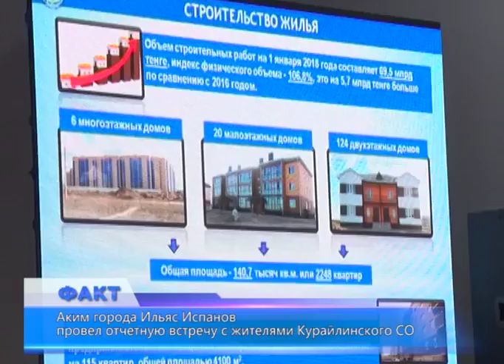Аким города Ильяс Испанов провел отчетную встречу с жителями Курайлинского СО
Аким города Ильяс Испанов сегодня провел очередную отчетную встречу. На этот раз с населением Курайлинского сельского округа. В заседании также приняли участие инспектор администрации президента Казахстана Асхат Кайнарбеков, депутаты городского маслихата и члены общественного совета, а также руководство сельского округа. Аким города в ходе своего выступления, рассказал об успехах в экономической, агропромышленной, строительной, социальной, правовой сферах, а также в образовании, культуре, и что очень важно для народа - в сфере занятости. По словам Ильяса Испанова, открытие новых и расширение действующих производств, развитие малого и среднего бизнеса города позволило в 2017 году создать 9457 новых рабочих мест. В течение прошлого года проведено 12 ярмарок вакансий, в результате трудоустроено 1127 человек. В прошлом году, согласно комплексному плану содействия занятости, по 86 проектам 8 государственных и отраслевых программ, трудоустроено 1522 человек. Немалую роль в трудоустройстве сыграло и развитие предпринимательства. Непосредственно в самом курайлинском округе в прошлом году, со слов акима, был проведен текущий ремонт дорожного полотна по улице Женис в селе Курайли с обустройством тротуаров, кроме того, произведено щебеночное покрытие дороги на 39 разъезде. Кроме того, семьям, пострадавшим во время прошлогоднего весеннего паводка, был выделен 81 земельный участок в Курайлинском сельском округе. А также на приобретение строительных материалов каждой семье выделено по 1 млн. тенге. Но жителей сельского округа, особенно преклонного возраста, больше интересовал вопрос местных кладбищ, особенно после их передачи в частные руки. Как рассказала по этому поводу аким Курайлинского сельского округа Макпал Турмагамбетова, сейчас все вопросы, связанные с захоронением на местных кладбищах, под контролем совета аксакалов Курайли. Место на огороженных погостах стоит 5 тысяч тенге, но за работу могильщиков граждане должны платить отдельно или сами браться за лопату. Следующая встреча акима Актобе Ильяса Испанова с населением состоится 1 февраля в Новом сельском округе.